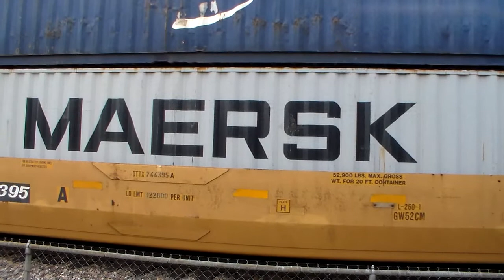BNSF 7905 races UP Stack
Here we have the remainder of the BNSF 7905 and then a UP stack train also heading west shows up on main two.